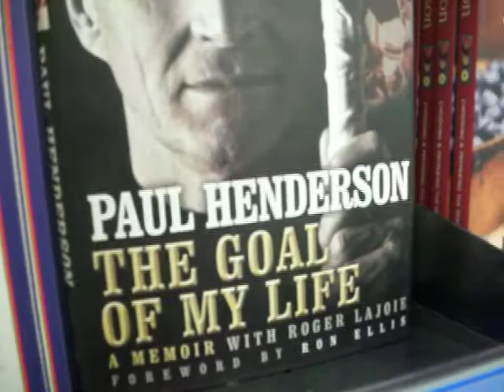Go away PH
We know you scored the goal, you know you scored the goal. Does he need the money that bad? Maybe he can play for the Jets and the fans can hope he re-enacts it!! 2/5/13.